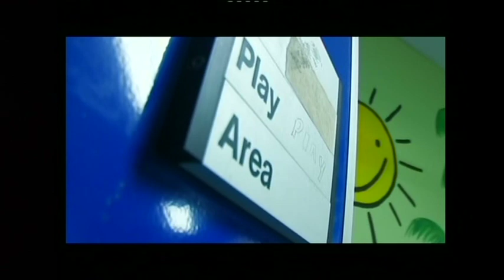Beauty with a Purpose winner 2008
Beauty with a Purpose winner 2008 - Trinidad & Tobago